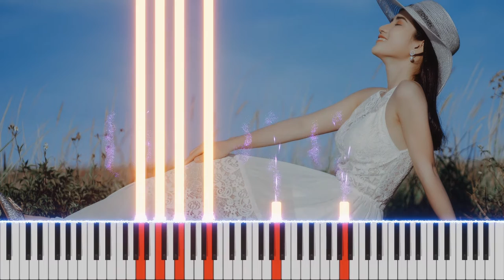The House of the Rising Sun - The Animals / Piano Cover by Burhan Erdemir